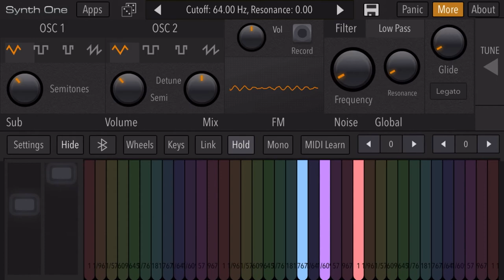ET&WNC #12’s Baldwin 3 Chime Whistle on Synthesizer